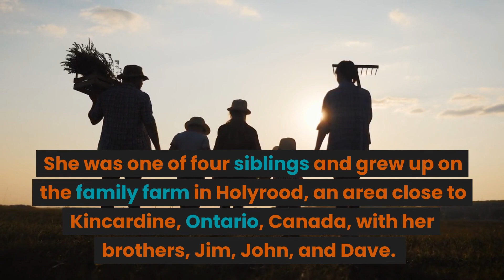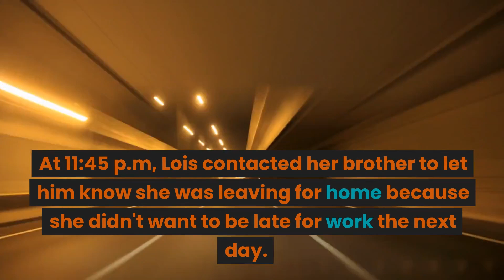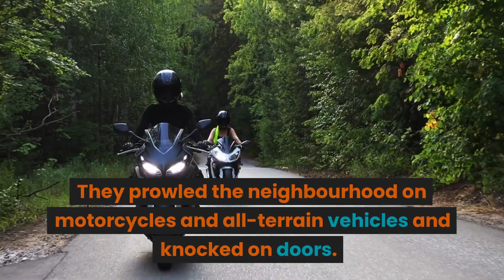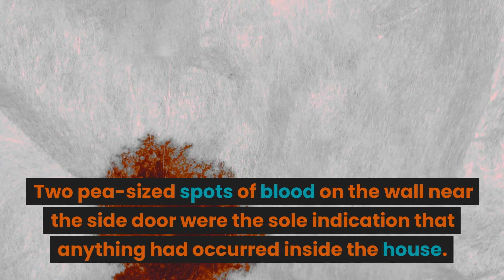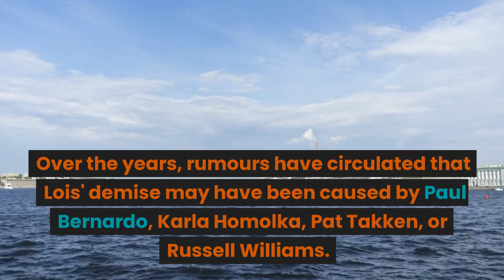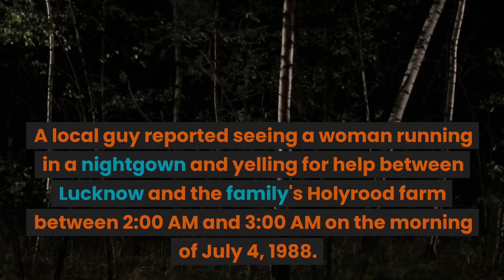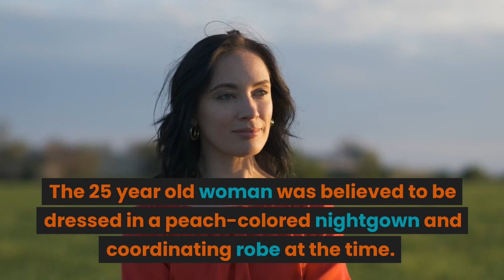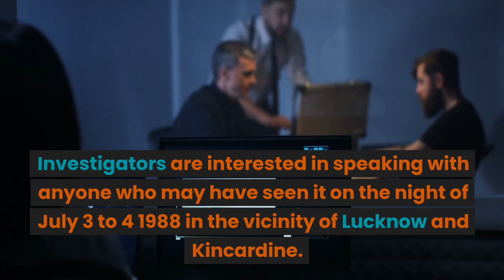Disappearence of Beautiful Girl || Unsloved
This is a tragic disappearence stroy of a girl, who kidnapped on one night and never seen again. Her family did not lose hope and still trying to search her years later.